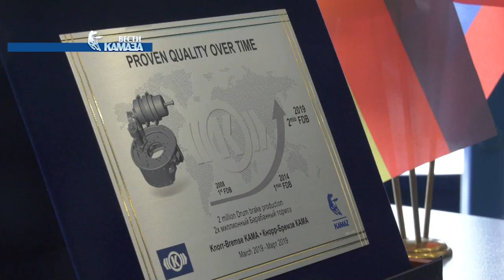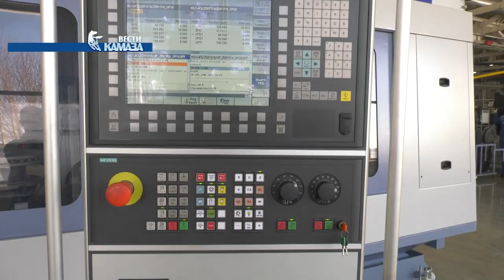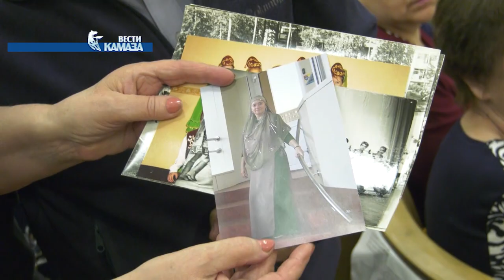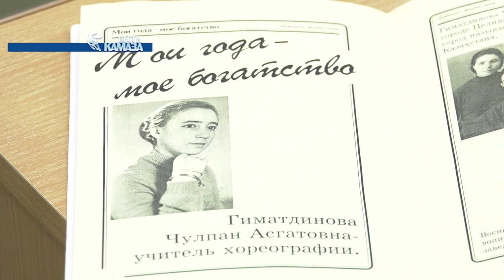Телепрограмма «Вести КАМАЗа» от 29.03.2019 (самые свежие и актуальные новости камского автогиганта)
Сюжеты передачи:
1. На совместном предприятии «Кнорр-Бремзе КАМА» выпущен двухмиллионный барабанный тормоз. Это первый, и по сей день основной продукт, запущенный 11 лет назад в производство в Набережных Челнах. Сегодня ассортимент выпускаемой продукции, а также география продаж, гораздо шире, и это, как говорят на предприятии, только начало пути. Что сделано, и что только предстоит воплотить в жизнь этому СП, расскажем в нашем первом сюжете.

2. На одном из участков кузнечного завода обновили пост технического контроля. Рабочие места пережили не простую реконструкцию, они стали более эргономичными. Таким образом, обновление позволило облегчить труд заводчанам. Кстати, главной задачей обновления рабочих мест было снижение уровня брака, а дополнительным плюсом стало увеличение штата.

3. Талантливые дети вновь получили уникальный шанс благодаря «КАМАЗу». В Набережных Челнах прошли конкурсные прослушивания и мастер-классы Благотворительного фонда «Новые имена». В этом году на стипендию фонда претендовали воспитанники детских музыкальных и художественных школ не только Набережных Челнов, но и других городов Закамья – всего 64 музыканта и 29 художников. Напомним, год назад с такой же миссией всемирно известный музыкант Денис Мацуев и его команда впервые побывали в Челнах – стипендиатами тогда стали сразу четверо юных челнинцев. Этот год для Фонда вновь выдался урожайным на таланты.

4. Накануне в Органном зале состоялся благотворительный концерт Дениса Мацуева. Пианиста в Набережные Челны в очередной раз пригласил гендиректор автогиганта Сергей Когогин. На творческом вечере помимо выступления музыканта с оркестром Игоря Лермана, наградили и номинантов фонда «Новые имена», председателем которого как раз и является Денис Мацуев.

5. Она гармонична в танцах народов мира… чутко и вдумчиво изучает особенности каждого, как бы растворяясь в них, и сама расшивает национальные костюмы. Чулпан Гиматдинова – сценарист, организатор и постановщик заводских торжеств дизелистов – встретила на этой неделе свой профессиональный праздник – День работника культуры. А затем встретилась по этому поводу и с нашей съемочной группой. Кстати, в одном из собственноручно сшитых нарядов, которыми удивляет всегда.

6. 45 минут чистого адреналина и море позитивных эмоций – «КАМАЗ» провел турнир по скалолазанию, в котором приняли участие команды из 12 подразделений автогиганта. Совместный проект профсоюза «КАМАЗа» и челнинской сети скалодромов помог еще раз проверить физическую подготовку заводчан и позволил участникам почувствовать себя на пике, ну то есть – покорителями вершин.